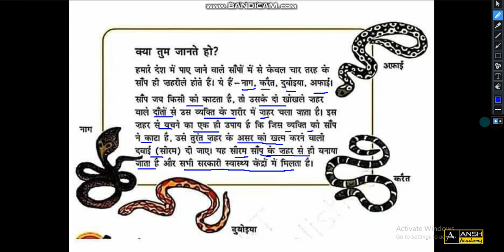जहरीले सांप | NCERT - EVS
Current Affair

Username: anshacademy